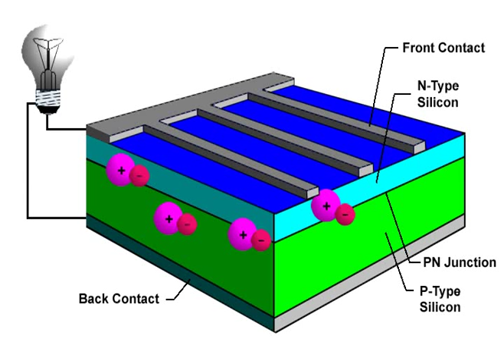Solar cell animation